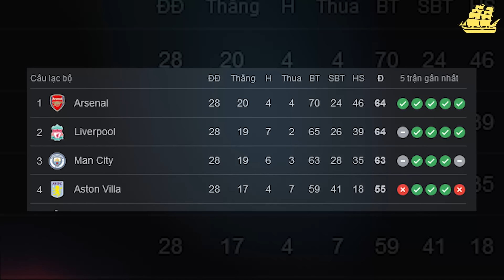MAN CITY CHIA ĐIỂM KỊCH TÍNH TẠI ANFIELD - PEP VUI VÌ KDB NỔI GIẬN - CẬP NHẬT CHẤN THƯƠNG EDERSON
Theo dõi Man City Homies!